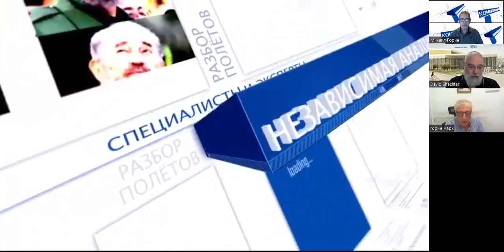На смену террору одиночек в Израиль возвращается организованный террор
С начала года 30 израильтян погибли в терактах, произошло ‎ ‎330 попыток терактов с применением огнестрельного оружия, ‎сделано ‎34 попытки взорвать взрывчатку  в людных местах и ‎две попытки терактов с участием самоубийц. ‎‎140 палестинцев были убиты в столкновениях ‎с израильскими службами безопасности. Правы ли эксперты, что на смену террору одиночек в Израиль возвращается организованный террор образца начала 2000-хтысячных годов? И можно ли с этим справиться лишь усилением репрессивных мер? В эфире ITON.TV ситуацию обсуждают журналисты Давид Шехтер и Марк Горин.